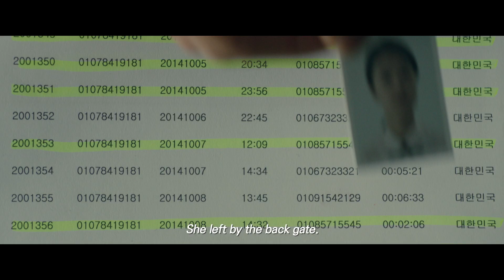비밀은 없다 The Truth Beneath Trailer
새로운 물결  New Currents